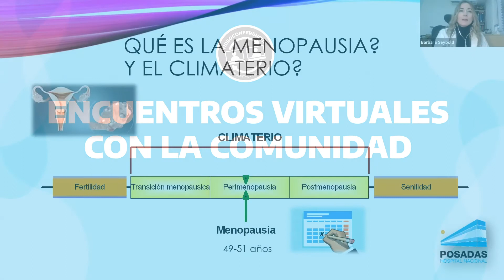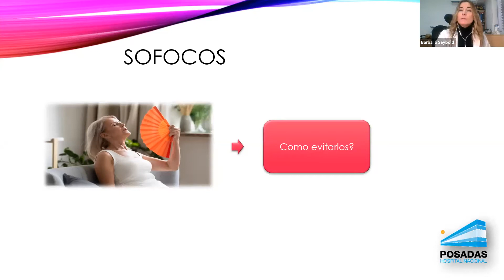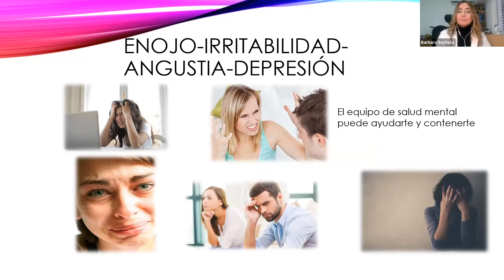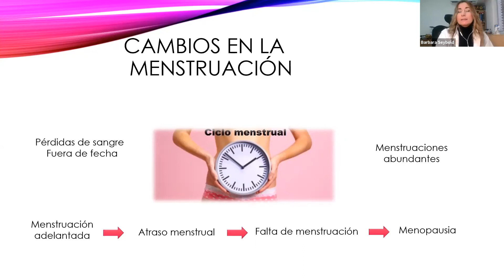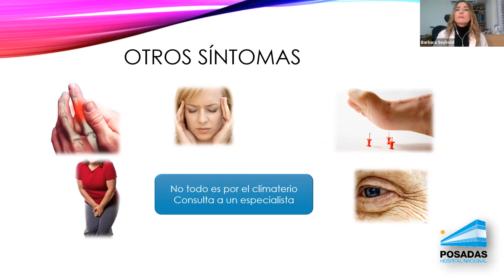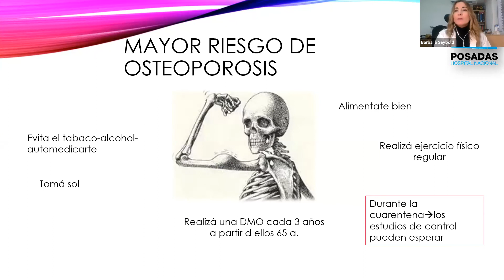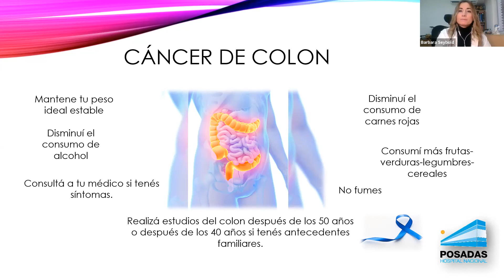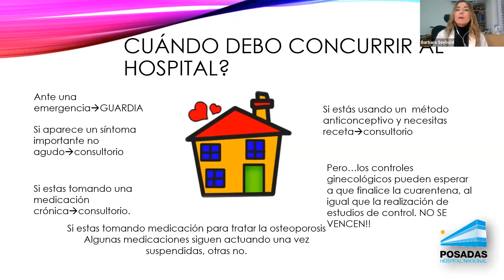Menopausia - Encuentros Virtuales con la Comunidad Hospital Posadas